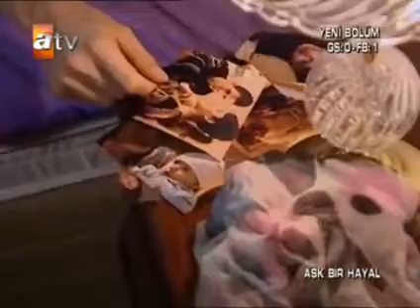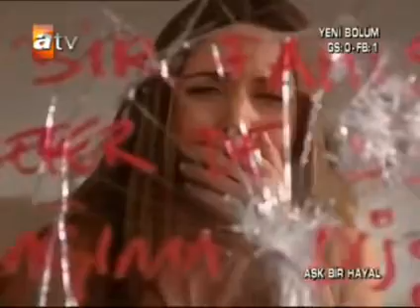Aşk bir hayal 25.bölüm 1.sezon